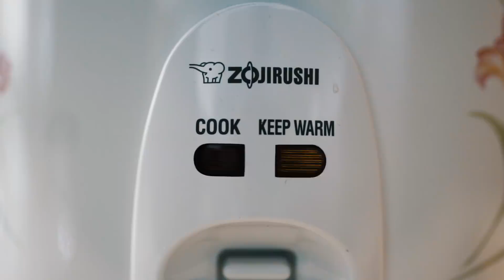I'm Revealing it All...